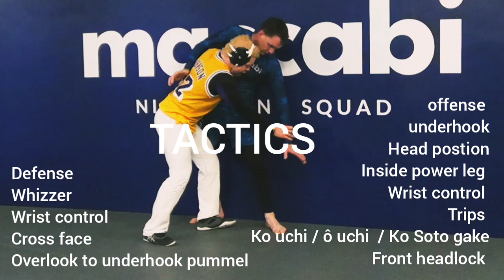la MERVEILLEUSE INOVATION technique du MMA qui profite À TOUS LES FIGHTERS.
le cage control existe depuis peu, et c'est une vraie avalanche de solutions pour combattre contre une cage, un mur, une armoire, et développer de magnifiques séquences techniques.

Insta👉@jsminstantcoaching
Twitter  👉@jsergemulumba
LinkedIn  👉jsminstantcoaching

*Quelle est votre formation ?*
Je suis diplômé de 3e cycle en sciences du langage, mon expérience est riche et diversifiée, avec comme thème central, des relations épanouies avec soi, et avec les autres, aussi bien personnellement, que professionnellement.

*Quelle langue utilisez vous pour le conseil ? *
Le français et l'anglais.